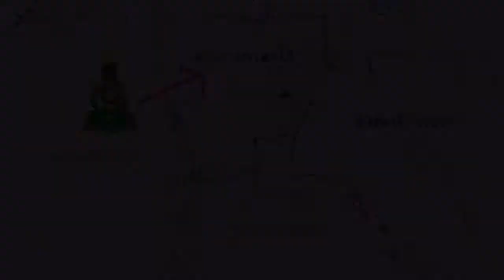Origin of the Emerald Buddha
This digital story telling's "Origin of the Emerald Buddha" made by English major students of Suan Sunandha Rajabhat University. #55